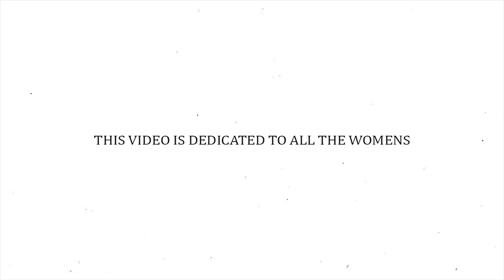VakeelSaab - Maguva Maguva Fan Made video Song | Pawan Kalyan | Sid Sriram | Thaman S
Edited By Sai rama krishna Addala
VakeelSaab - Maguva Maguva Fan Made video Song

Cast & Crew :
Directed By - Sriram Venu
Produced By - Raju - Shirish
Sri Venkateshwara Creations
Presents - Boney Kapoor
Editor - Prawin Pudi
Dialogues Thiru
Sketches - AJ
Video Composition - Walls And Trends

Lyrical supervision - Sri krishna
Chennai string section
Conducted by - Prabhakar & Ravi Raghav
Macedonian orchestra recorded at Skopje fames project Arranged by - Prassanna B
Additional programming - SiDdhanth &Osho V
Hyderabad harmony - Ramya , Gayathri Sruthi
Aditi Yamini & Mohana
Chennai harmony - Veena swagatha hari Priya Soumya
Mandolin & strings - tapas toy & Ankur Mukherjee
Flute - Naveen & Kamalakar
Recorded at YRF & V studios & prasad labs
Mixed & mastered by - shadab Rayeen
At New edge Mumbai & NY
Assisted by - Dhanajey & Abhishek